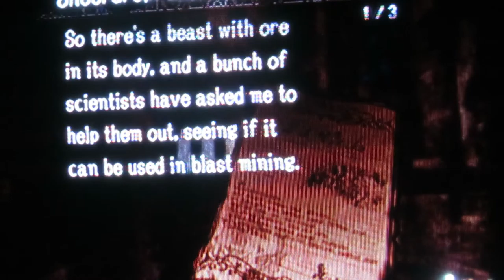Let's Play Pandora's Tower Part 10: I've Returned Again!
I'm back and doing stuff!